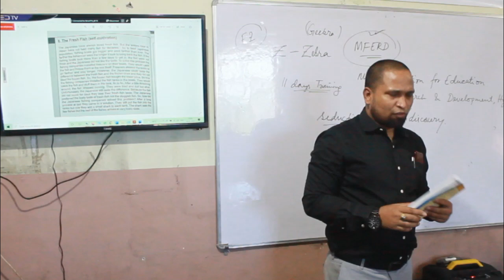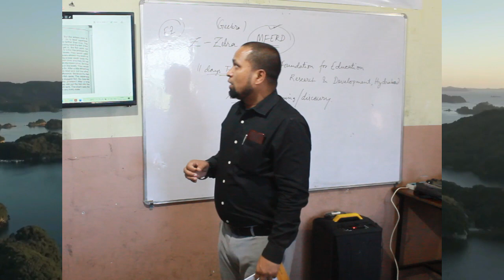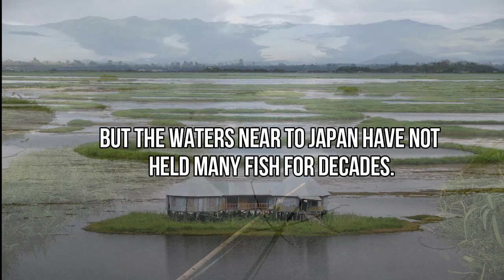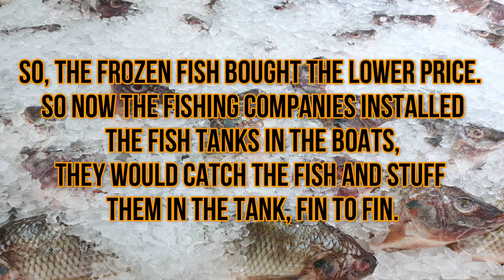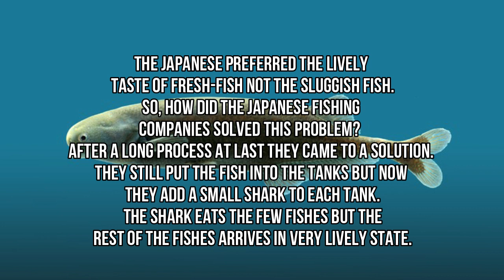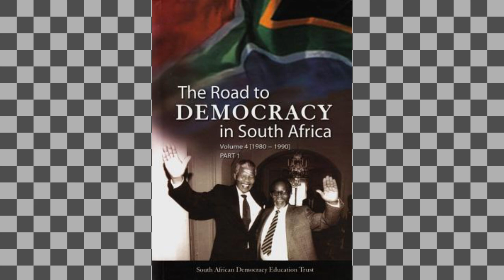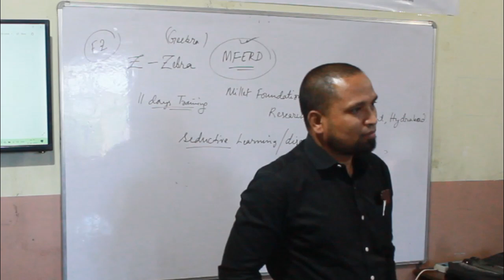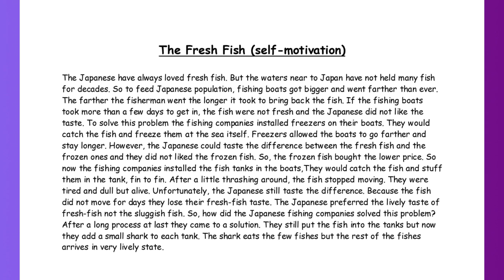MCS Teachers Orientation Program | The Fresh Fish | Self Motivation | Md Raees Ahamed, CMD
The Fresh Fish (Self-Motivation)

The Japanese have always loved fresh fish. But the waters near to Japan have not held many fish for decades. So to feed Japanese population, fishing boats got bigger and went farther than ever. The farther the fisherman went the longer it took to bring back the fish. If the fishing boats took more than a few days to get in, the fish were not fresh and the Japanese did not like the taste. To solve this problem the fishing companies installed freezers on their boats. They would catch the fish and freeze them at the sea itself. Freezers allowed the boats to go farther and stay longer. However, the Japanese could taste the difference between the fresh fish and the frozen ones and they did not liked the frozen fish. So, the frozen fish bought the lower price. So now the fishing companies installed the fish tanks in the boats,They would catch the fish and stuff them in the tank, fin to fin. After a little thrashing around, the fish stopped moving. They were tired and dull but alive. Unfortunately, the Japanese still taste the difference. Because the fish did not move for days they lose their fresh-fish taste. The Japanese preferred the lively taste of fresh-fish not the sluggish fish. So, how did the Japanese fishing companies solved this problem? After a long process at last they came to a solution. They still put the fish into the tanks but now they add a small shark to each tank. The shark eats the few fishes but the rest of the fishes arrives in very lively state.

Credits : Mufti Dr. Sajid Siddique Belim (Falahi) Author of THE 63

Video Arrangement, Cameraman & Edited by: Kh Anish
Courtesy: Inspired by Manipur Creative School Methodology on Value-Based Education - Holistic Approach (IQ=EQ=SQ)